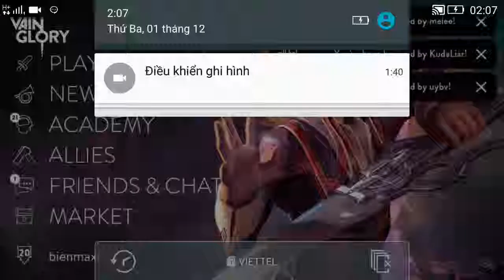Vainglory e137 Mr Bean